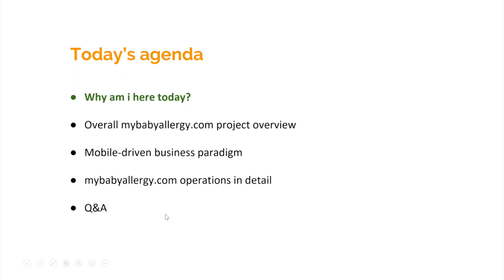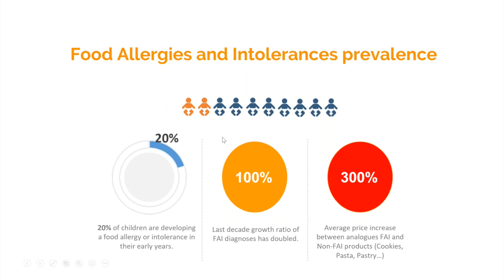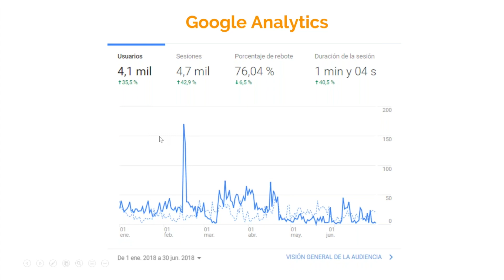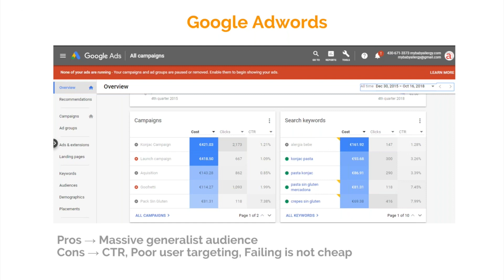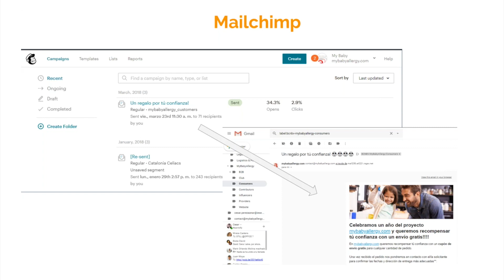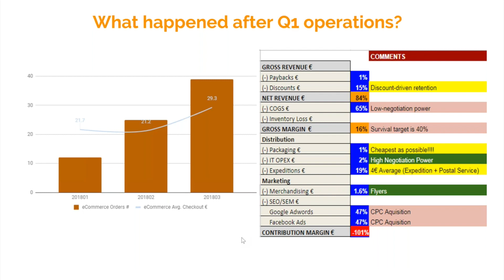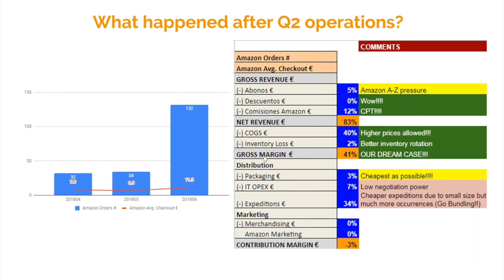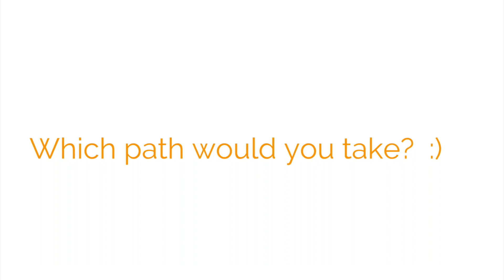Webinar "Digital Product Management: ventajas y aplicaciones" de Akademus from IEBS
Cesar Perez Aznar nos explica, en este nuevo Webinar de Akademus from IEBS, las ventajas y aplicaciones del Digital Product Management. Si deseas más información sobre los cursos de IEBS puedes entrar
Si deseas más información sobre los cursos de Akademus entra

Si los productos han cambiado ¿por qué su gestión no lo ha hecho? En este webinar veremos las claras ventajas de aplicar el Digital Product Management en cualquier organización.

Los líderes de muchos equipos comerciales y marketing en cualquier industria ya son más flexibles y ágiles porque han entendido e integrado el cambio.

Aprenderemos a integrar una gestión eficaz gracias al estudio de un caso práctico de empresa tradicional que construyó un modelo de negocio digital siguiendo estas técnicas.